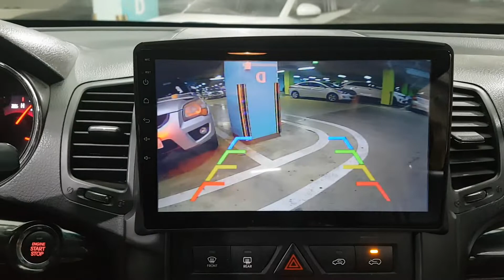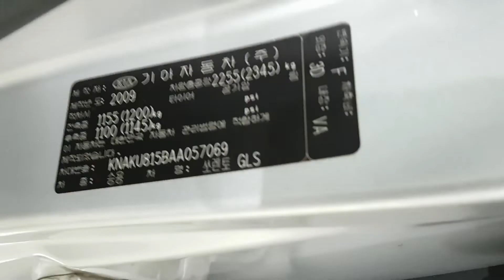2010 SORENTO AA057069